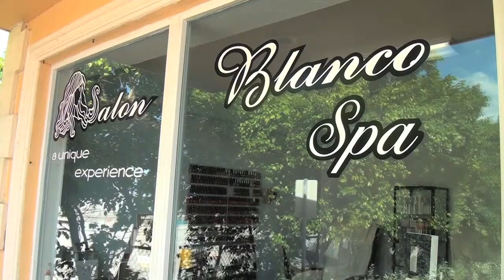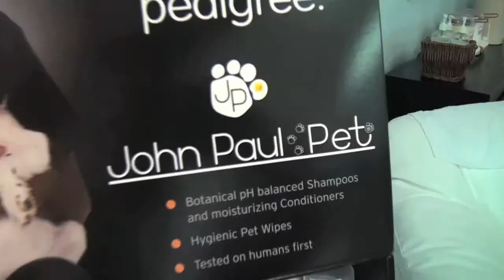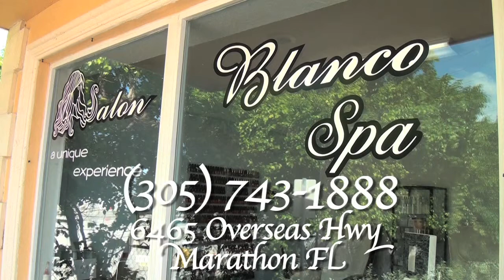Salon Blanco - a Conch Records / KeysVideoDirectory.com Local Business Recognition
Presenting Salon Blanco, a Hair and Nail Salon located in Marathon, Florida.